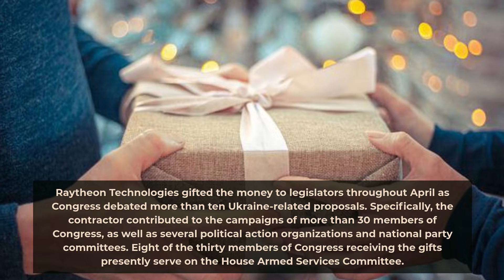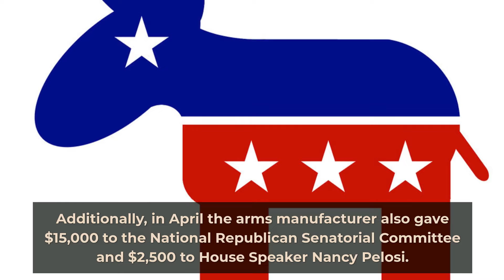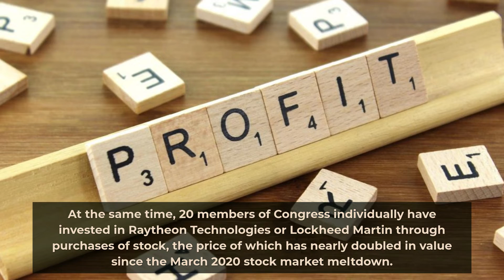Defense Contractor Gifts Politicians $50k As They Debate Aide to Ukraine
According to a new filing with the Federal Election Commission, one of the country's largest defense contractors distributed more than $51,000 in contributions to members of Congress and partisan political committees in April as lawmakers debated sending a new round of weapons and other military aid to Ukraine. This short video highlights the defense contractor, its gifts to politicians, and its lobbying efforts.